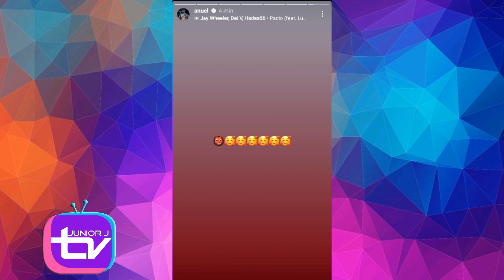ANUEL AA PRESENTA A SU NUEVA NOVIA, LA SUSTITUTA DE YAILIN LA MÁS VIRAL 😱😱🔥